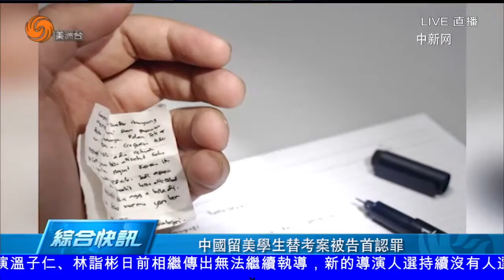07/20/2015 美洲新聞